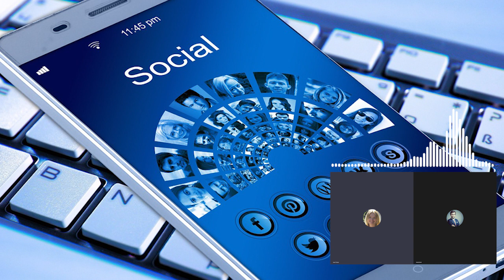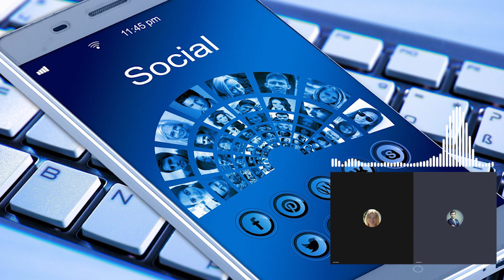Czy masz świadomość? (Nr 145) – Płynna inwigilacja, RODO i kpina z Twojej prywatności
Z doktor Anną Turner z Polskiej Akademii Nauk, rozmawia Rafał Górski, redaktor naczelny Tygodnika Spraw Obywatelskich.

Internet jest „miejscem, w którym umiera anonimowość”. (…) Nasze prawo do prywatności wydajemy tu wszak na rzeź z własnej woli. Może zgadzamy się na utratę prywatności, widząc w tym rozsądną cenę za oferowane nam w zamian cuda. A może gotowość oddania swojej autonomii pod nóż wynika z tak silnej presji otoczenia, przywodzącej na myśl stadny odruch zwany owczym pędem, że tylko nieliczne, wyjątkowo harde, buntownicze, zadziorne i stanowcze charaktery gotowe są podjąć próbę przeciwstawienia się tej presji.
Zygmunt Bauman

„Wymogi bezpieczeństwa” i natarczywy marketing nowoczesnych technologii sprawiają, że niczym ciecz pozbawiona naczynia inwigilacja rozlewa się na wszystkie strony.
David Lyon

Zasadniczo uważam, że nie mamy żadnego wpływu na najważniejsze przemiany społeczne. (…) Nawet jeśli ubolewam nad tym, co dzieje się obecnie na świecie, nie interesuje [mnie] cofanie zegara, ponieważ nie wierz[ę], że to jest możliwe.
Michel Houellebecq

1. W 2023 roku mija dziesiąta rocznica wydania książki „Płynna inwigilacja. Rozmowy”, w której David Lyon rozmawia z Zygmuntem Baumanem. Czy prywatność jest dla nas ważna? Dlaczego dziś, kiedy uchwalane jest Prawo Komunikacji Elektronicznej, nie ma na ulicach setek tysięcy protestujących obywateli? Tak jak to miało miejsce w 2012 roku podczas protestów przeciwko ACTA. Nie ma też masowych demonstracji przeciwko likwidacji gotówki, która ułatwia nam ochronę naszej prywatności.
2. Czy mamy do czynienia z końcem prywatności?
3. Z jakiego rodzaju inwigilacją mamy w obecnych czasach do czynienia?
4. Dlaczego akceptujemy praktyki inwigilacyjne? Jak do tych kwestii podchodzą młodzi ludzie, którzy nie pamiętają czasów bez Internetu?
5. Czy rozporządzenie o ochronie danych osobowych, zwane potocznie RODO, chroni nasze dane? Czy to nie jest kpina, że z jednej strony mamy RODO, a z drugiej korporacje (np. Google), banki, rząd i służby zbierają o nas dane, jak chcą?
6. Czy nie panikujemy za bardzo? Często słyszę, że o co mi chodzi, przecież większość osób nie ma nic do ukrycia.
7. Jak każdy z nas może stawiać opór inwigilacji?

Anna Turner  – pracuje w Instytucie Filozofii i Socjologii Polskiej Akademii Nauk gdzie zajmuje się zagadnieniami związanymi z wpływem nowych technologii na społeczeństwo. Prowadzi międzynarodowe badania związane z zainteresowaniem opinii publicznej kwestiami inwigilacji i prywatności. Ponadto, jest członkiem zespołów dwóch dużych projektów badawczych: Polskiego Badania Panelowego POLPAN gdzie zajmuje się tematyką dotyczącą zagrożeń a także International Social Survey Programme gdzie pracuje w roli Eksperta Doradczego nad stworzeniem modułu Digital Societies. Autorka publikacji, uczestniczka konferencji naukowych. Wiceprzewodnicząca Sekcji Socjologii Cyfrowej Polskiego Towarzystwa Socjologicznego.